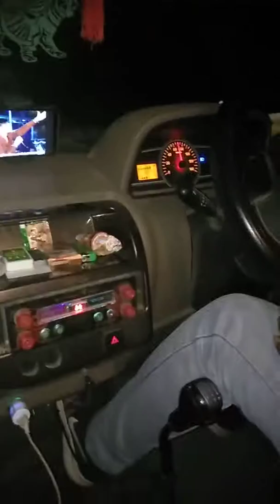Korona ka keher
Korona ka keher  Indian me